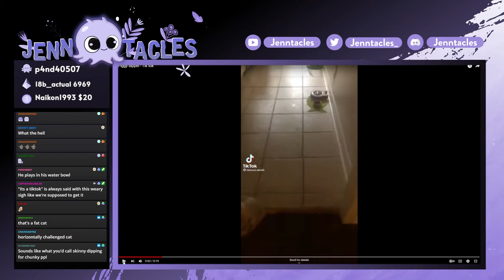Bear Butts Are The Best! | Escape From Tarkov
Next wipe I'm going to be a bear just for the butt!

😎My Friends:
Fabtv